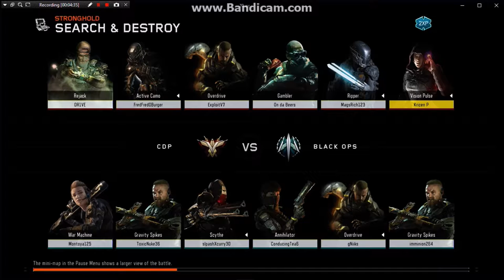Nitrous Dark|2 Week Christmas Extravaganza|E5|2017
Day 5 Of The 2 Week Extravaganza!! Nice To See You All Again!